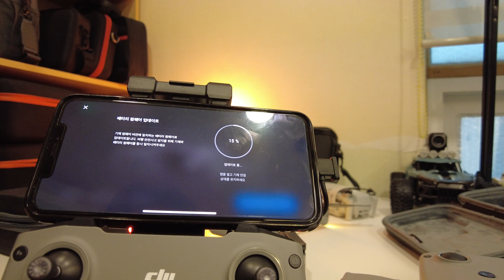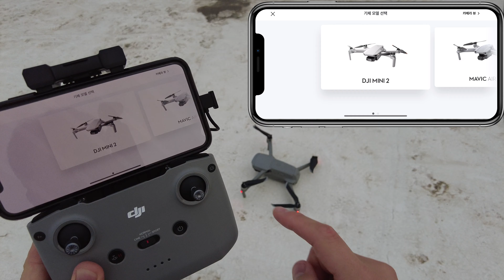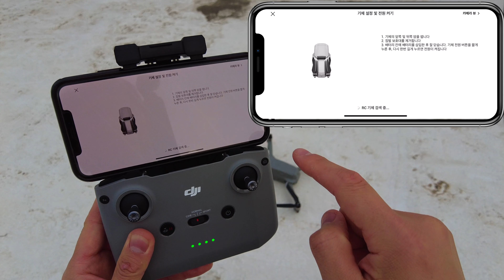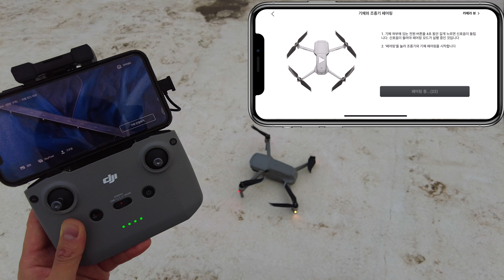dji미니2 조종기로 dji 매빅에어2 조종하기 Controlling Air 2 with the mini 2 remote controller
dji Fly 앱 1.2.1의 업데이트와
매빅에어2 펌웨어 업데이트 입니다.
업데이트 후 이상없이 비행가능합니다.

쿠팡로켓배송

dji 공식홈페이지 구매

dji 매빅에어2 구매링크 / dji Mavic Air 2 purchasing method

dji포켓2 구매링크 / DJI Pocket 2 Magic At Hand
dji OM4 구매링크 / 오스모 모바일4 / DJI OM 4 Create Magnetic Moments

인스타 360 공식홈페이지 구매